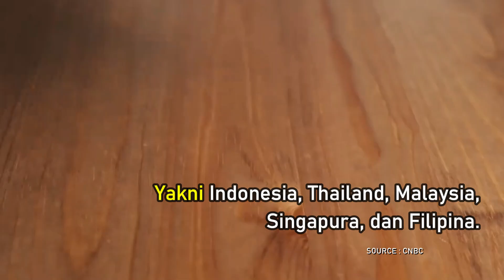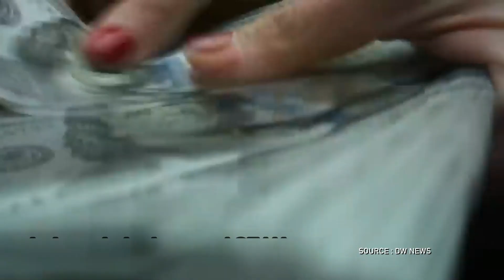FENOMENA ‘BUANG’ DOLAR BERJAMAAH DI ASEAN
Infobank TV merupakan channel yang berisi konten-konten seputar literasi keuangan yang memberikan rujukan dan referensi bagi generasi millenial, dan masyarakat umum mengenai perencanaan dan produk keuangan yang baik dan benar.

Channel ini juga mengangkat tema-tema motovasi dan inspirasi dan sejumlah tokoh ternama yang sukses dalam karir di bidang yang digeluti. Dari kontent tersebut diharapkan bisa menjadi contoh, motivasi dan inspirasi bagi generasi muda dan masyarakat pada umumnya.

Lebih lanjut, Infobank TV memberikan informasi seputar ekonomi, dan keuangan, update kebijakan dan kondisi terkini seputar ekonomi, dunia bisnis dan keuangan.

Program :
The Leader
Wawancara khusus dengan tokoh-tokoh ternama yang sukses yang dapat memotivasi dan menginspirasi

Millenial Bertanya
Talkshow seputar perencanaan keuangan dan bisnis UMKM sebagai media literasi bagi millenial dalam mengatur keuangan dan memulai bisnis

Business Talk
Talkshow seputar kiat dibalik kesuksesan sebuah usaha, perusahaan maupun produk, dan juga pengenalan produk dan jasa baru.

Podcast Bopak
Oboran santai membahas berbagai isu menarik yang tengah trends

Infobank Events
Penayangan kegiatan yang diselenggarakan Infobank Media Group

Producer : Juniarko Catur
Business Div : Risca Vilana
Creative : Zulfikar
Strategic Content : Wahyu Arip Oktapian

Published by
Infobank Digital Inisiatif Asia
Director : Apriyani K
Marketing Manager : Fitryan Gema Perdana